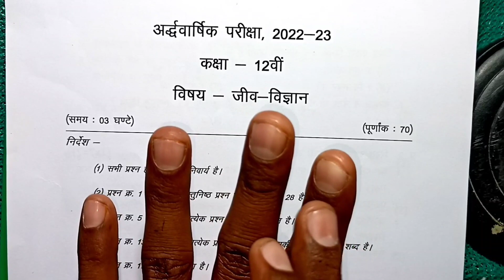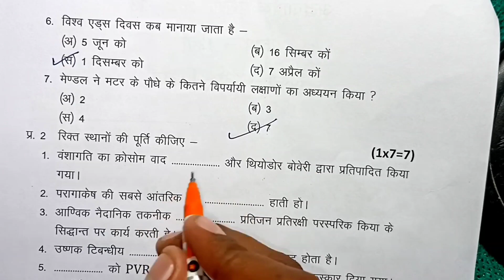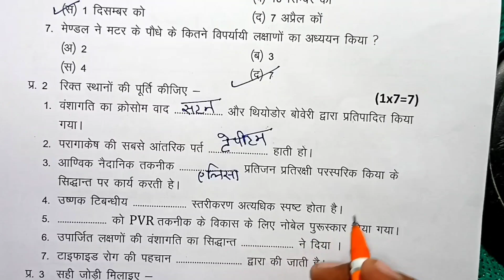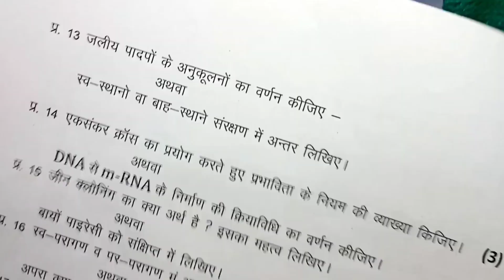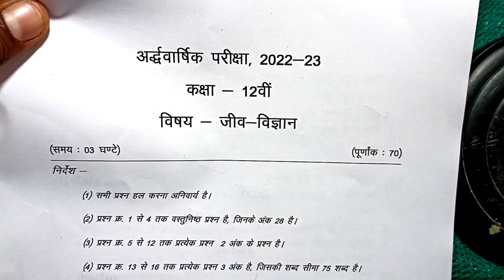class 12th biology ardhvaarshik paper 2023 mp board / अर्धवार्षिक पेपर 2023 जीव विज्ञान पेपर 12वी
class 12th biology half yearly paper 2023 / mp board half yearly exam 2023 class 12th jeev vigyan paper

class 12th biology ardhvarshik paper 2023 mp board / कक्षा 12वी जीव विज्ञान अर्धवार्षिक परीक्षा पेपर 2023

bio half yearly paper class 12th 2023

class 12 biology half yearly paper 2023 mp board

class 12th biology half yearly paper 2023 most important question

half yearly exam 2023 class 12 biology

आज मैने अर्धवार्षिक परीक्षा 2022 23 से कक्षा 12वी विषय जीव विज्ञान का अर्धवार्षिक पेपर को समझाया है या फिर ardhvarshik paper class 12th biology या ardhvarshik paper kaksha barvi या फिर class 12th ardhvarshik paper 2023 biology इसके अलावा ardhvarshik paper 2023 12th ka या mp board ardhvarshik pariksha या फिर kaksha barviy vishay jiv vigyan ardhvarshik pariksha का पेपर बताया है आशा है की अर्द्धवार्षिक परीक्षा कक्षा 12वी बायोलॉजी का पेपर पसंद आ गया होगा

(3) real paper class 12th jiv vigyan

(4) kaksha barvi ka biology ardhvarshik pariksha

(5) kaksha twelfth ardhvarshik paper

(6)kaksha barahvin vishay biology ardhvarshik pariksha 2023

(7) kaksha 12 biology ardhvarshik pariksha 2023

(8) kaksha 12 biology ardhvarshik paper

board

(11)paper 2023 kaksha barahvin